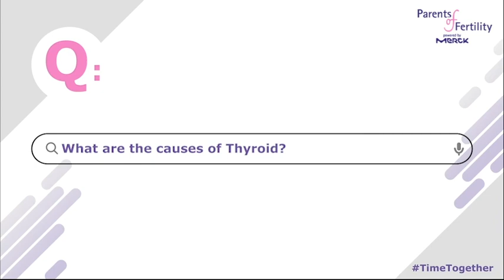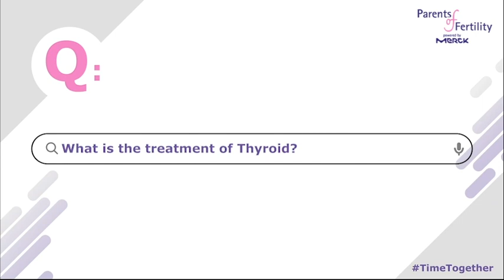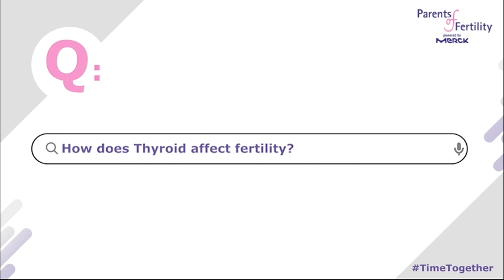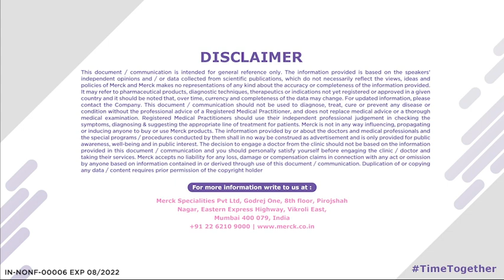In Conversation with Dr. Ashwini G B - Thyroid and Fertility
The causes of thyroid are diverse and its effect on the human body need to be taken care of. Make the best use of your TimeTogether with your spouse and let Dr. Ashwini G B educate you about the impact of thyroid on fertility health.